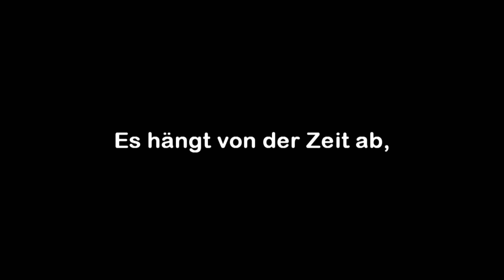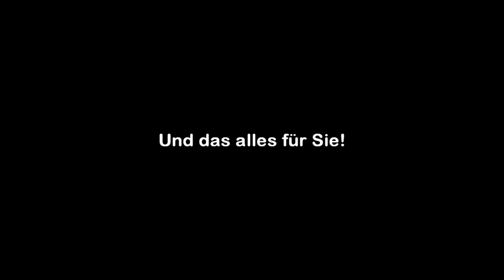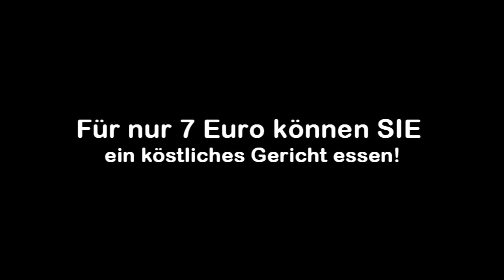Werbung für Kantinenessen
Advertising for Canteenfood.
Homework for Economics Class.

***NOTE***